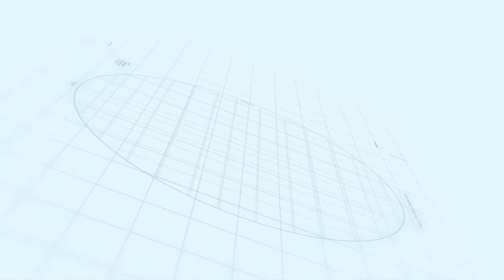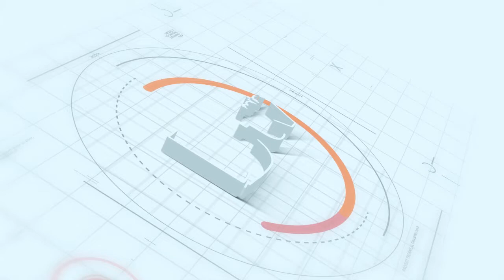Je mpaka sasa utunzi na usimamizi wa mziki hasa kwa wakuu wa idara hiyo ukoje kanisani kwako.